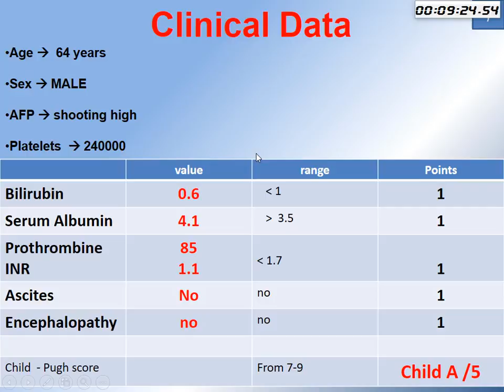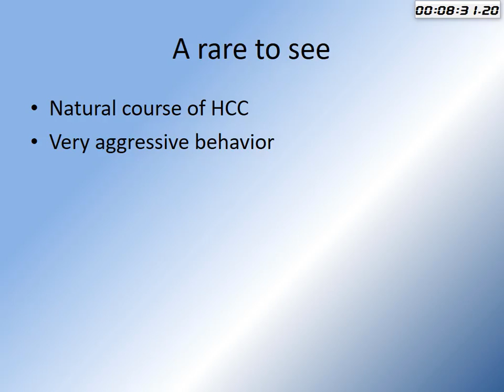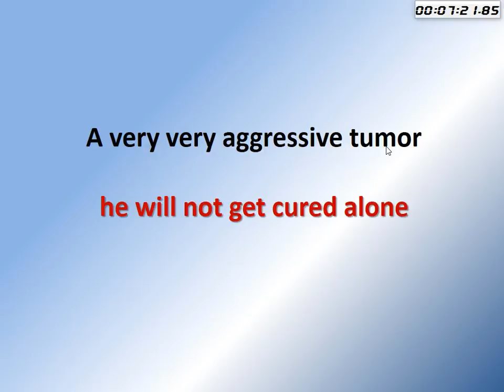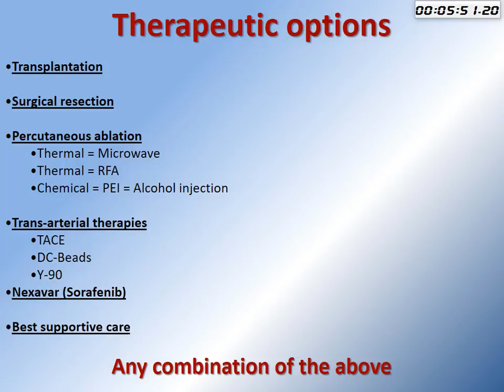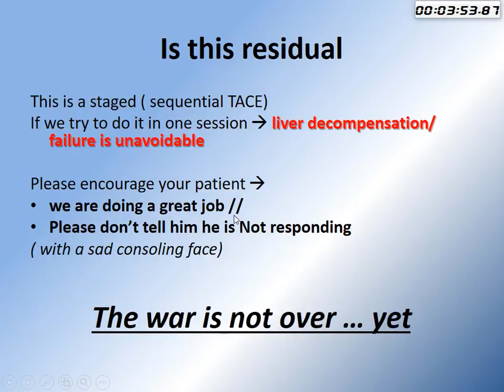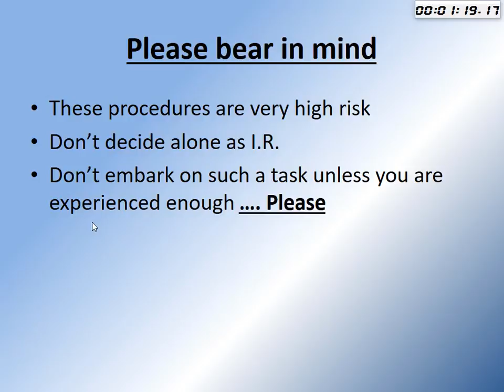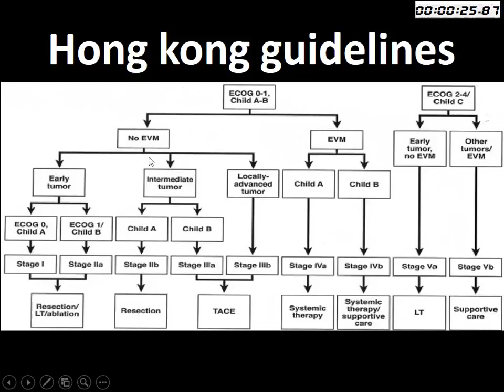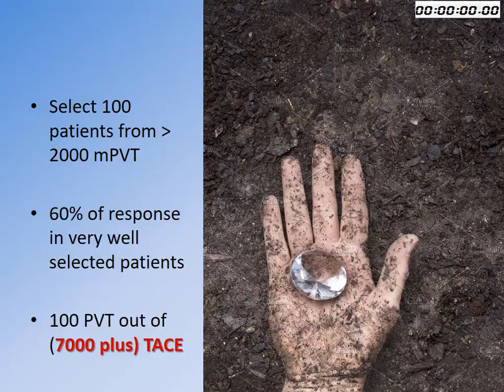management of a super tumor profiles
By Dr. Omar El Assar
Lecturer of radiology
Alexndria universty